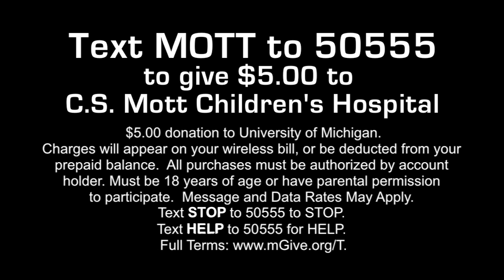Be a part of the 2012 Mott Spring Game!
Want to support the kids but can't make it to Spring Game?  Text MOTT to 50555 to donate $5 to U-M C.S. Mott Children's Hospital.

Charges will appear on your wireless bill, or be deducted from your prepaid balance.  All purchases must be authorized by account holder. Must be 18 years of age or have parental permission to participate. Message and Data Rates May Apply. Text STOP to 50555 to STOP. Text HELP to 50555 for HELP. Full Terms